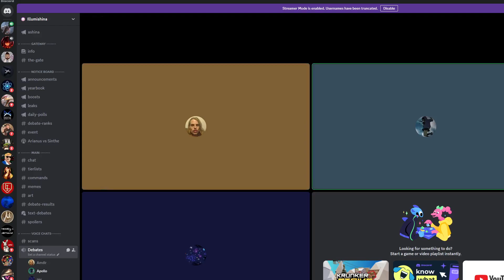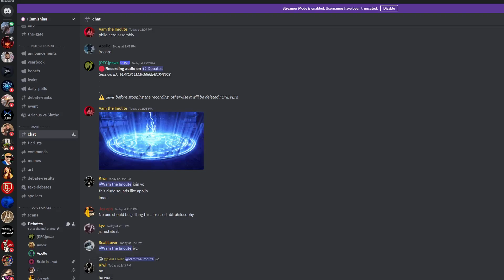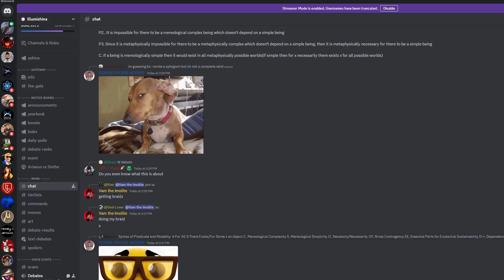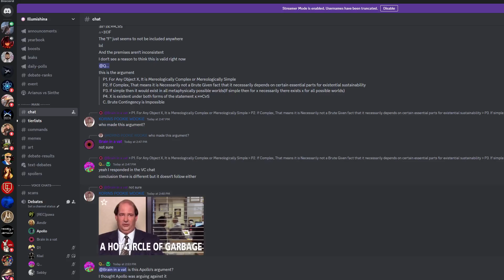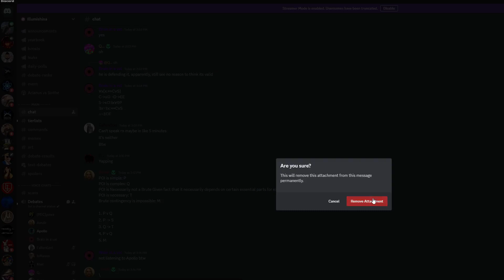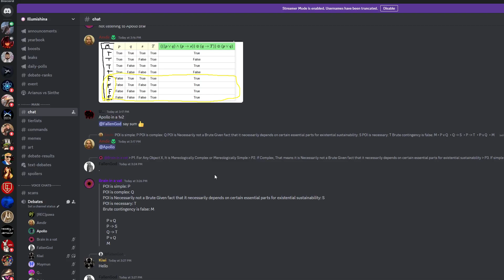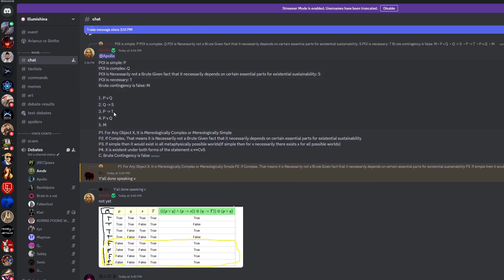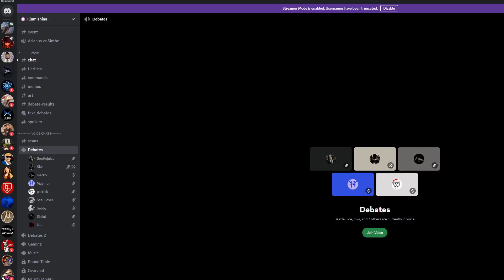Amdir and Mason vs Incredibly Confused Anime Debater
This guy should probably stick to debating anime.